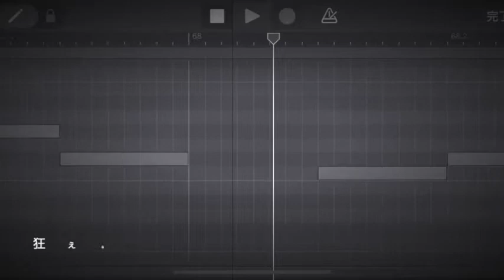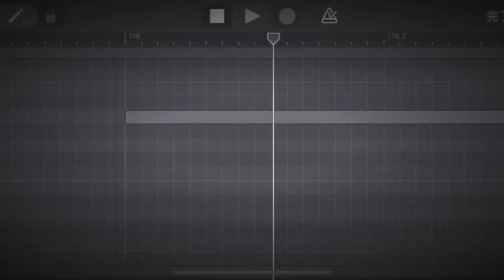リグレット・スコール with v flower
ミストファイナーです！

ボーカル、v flower
作詞、よだか（夜光P）